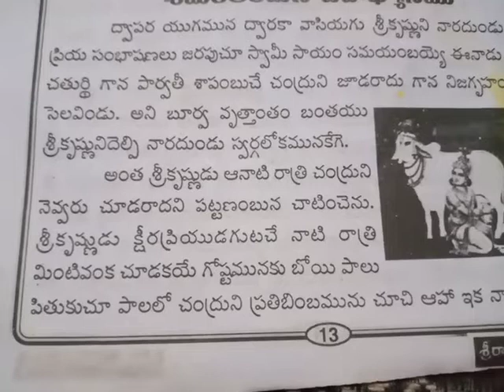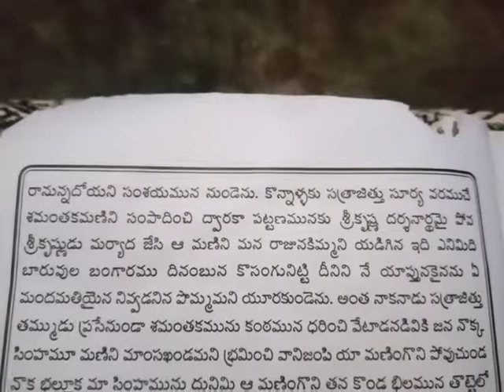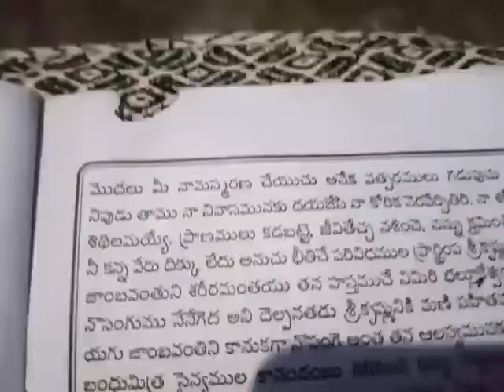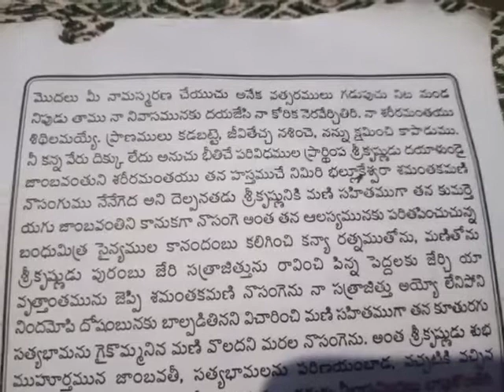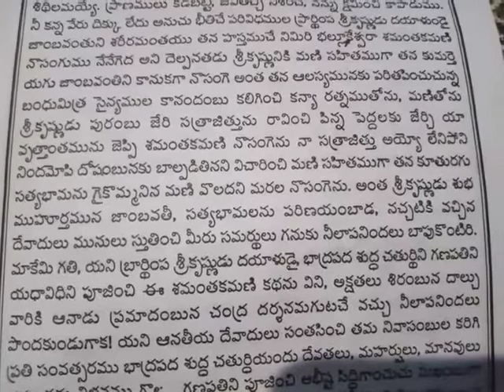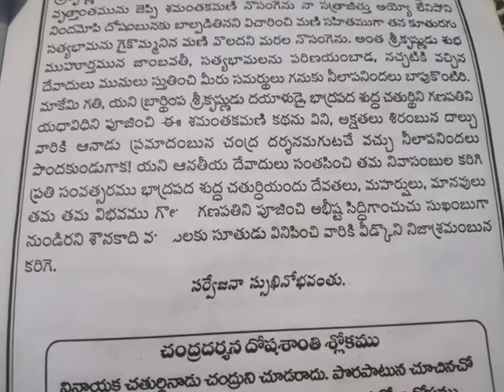bhakthi వినాయక చవితి కథలు శమంతకమణి ఉపాఖ్యానము శ్రీసిద్దివినాయకవ్రతకల్పం 9